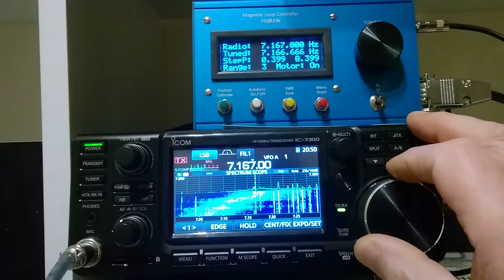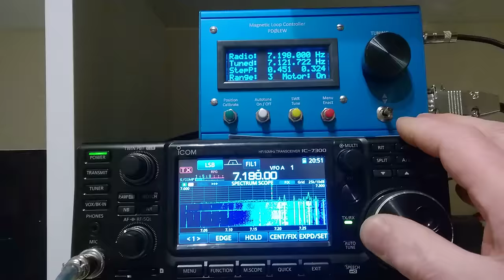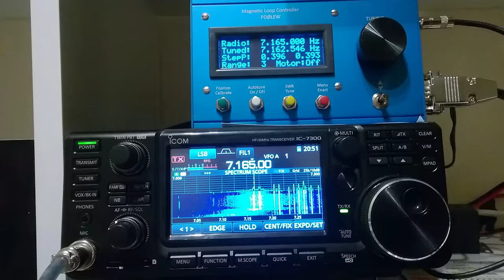Magnetic loop controller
Magnetic loop controller in action .design by Loftur built by PD0LEW